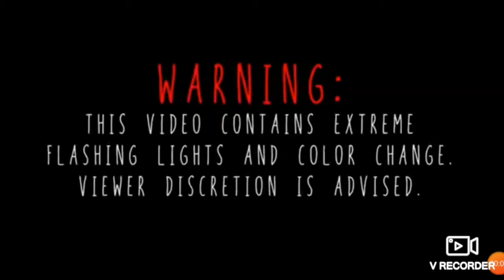I sing running in circles thx for 6 subs